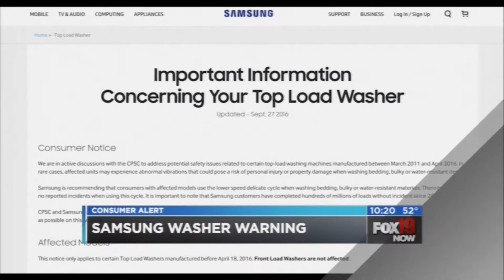Simply Money: Exploding washing machines!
If you own a certain brand of Samsung washing machine, you could have potential explosion on your hands! Simply Money's Amy Wagner share the details.